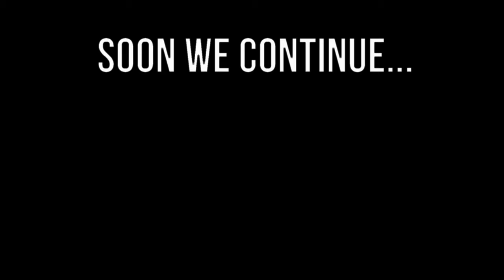Top 10 FREE MOVIES on Youtube 🔥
"Top 10 Full Movies to watch on YOUTUBE | Top 10 FREE MOVIES on Youtube " is a video where we bring you the 10 best movies to watch on YouTube at our discretion, a top movies to watch on YouTube that you cannot miss. Enjoy these full movies to watch on YouTube, free movies on YouTube, full movies in English and full movies on YouTube. What other movie would you add to our Top 10 best movies to watch in full on YouTube?